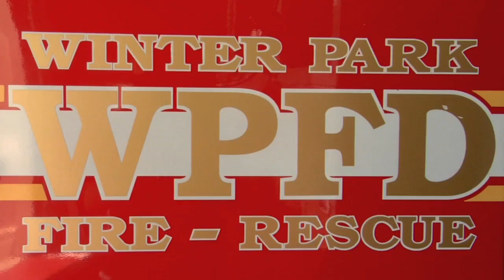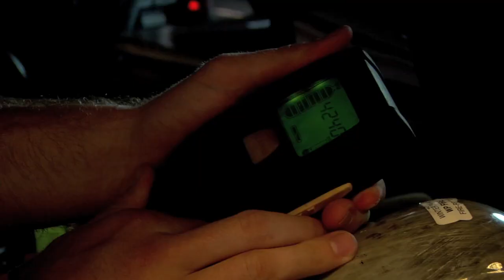"The Call" Documentary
A short Documentary about Local Florida Firefighters and what they encounter on a normal day. Our crew had the chance thanks to the Winter Park Firefighter Department to spend days with them to capture the story.